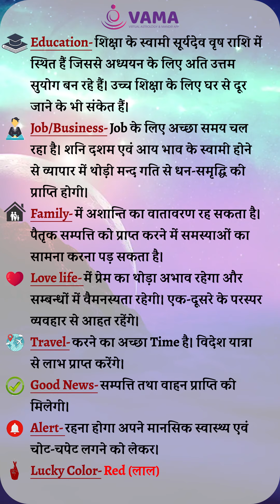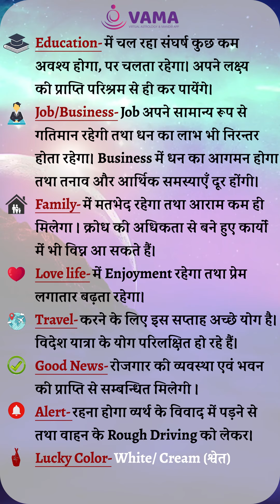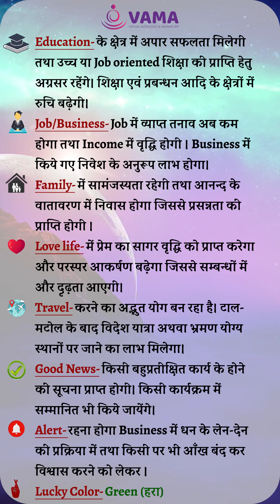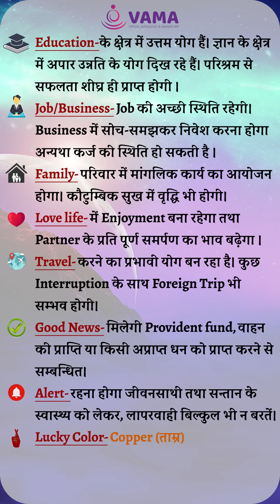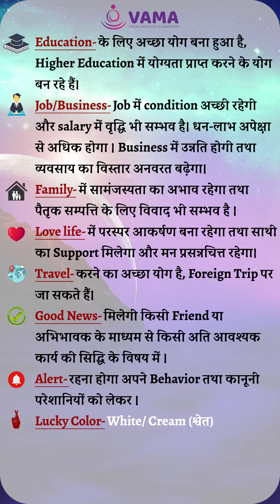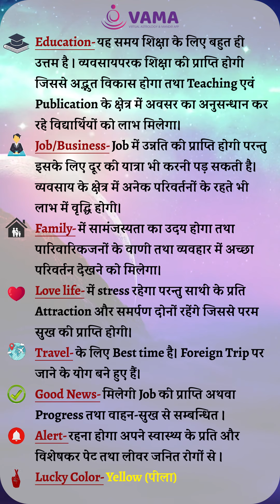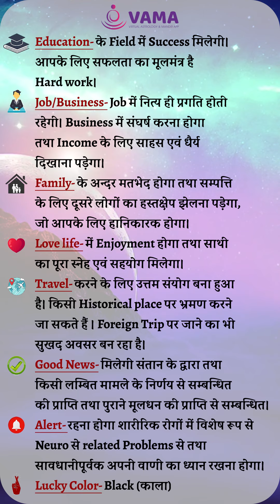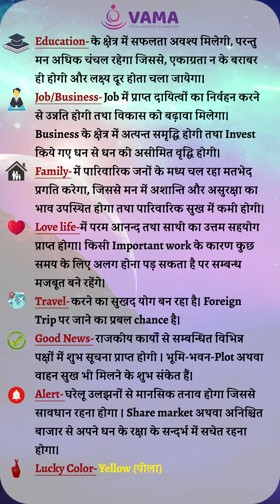साप्ताहिक राशिफल 15-22 मई 2023 | Weekly rashifal in Hindi | Aries to Pisces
15 May 2023 se 22 May 2023 tak har rashi chinh Ka Rashifal Janiye Vama Tv par. Kaisa rahega May 2023 ka ye saptah aapke liye. May 2023 ke is week mein kya karein aur kya na karein. Jyotish shastra aur expert astrologers se jaaniye.

Kaisa beetega aapka May 2023 ka 3rd week? Is week aap kya karne se bachein? In sawaalo ka jawaab aapko is video mein milega.
Know you future as per horoscope predictions based on your zodiac sign.

मेष से मीन साप्ताहिक राशिफल

Aries to Pisces saptahik rashifal for 3rd week of May 2023 in hindi

Mesh Se Meen rashifal in hindi

Weekly Horoscope in Hindi for all zodiac signs for 3rd week of May 2023

Humari videos ko Like aur Share karna na bhoolein. Hum aapke liye aisi videos banaate rehte hain jisse aapki health, career, education, property matter, financial issues, Vastu related issues ka solution mile aur aapki personal life, professional life, love life, married life aur family life achhi bani rahe. Aapko hum sabhi vrat, pooja, katha aur dharm se jude tathyo se avgat karaate rehte hain.

Weekly Horoscope predictions for 3rd week of May #2023 Aries to Pisces in Hindi